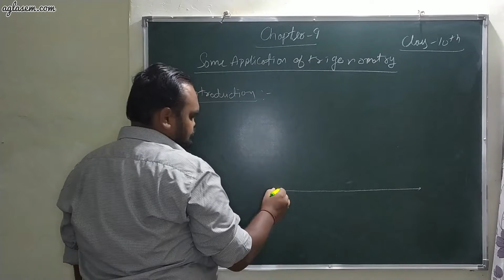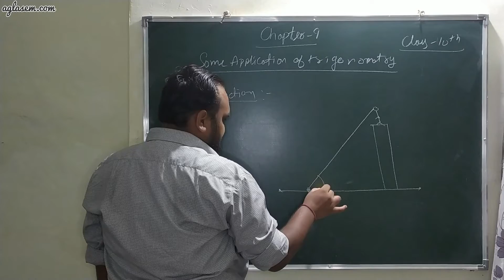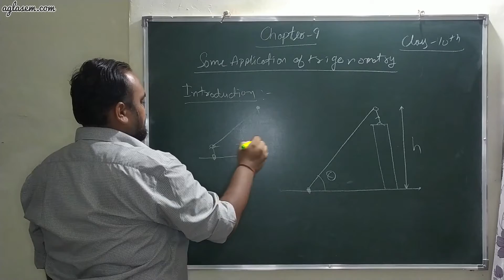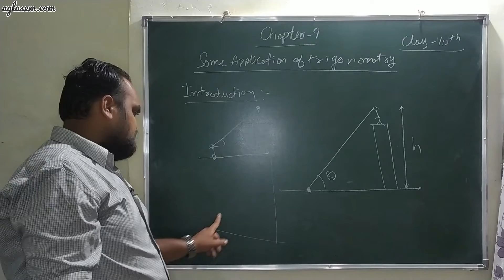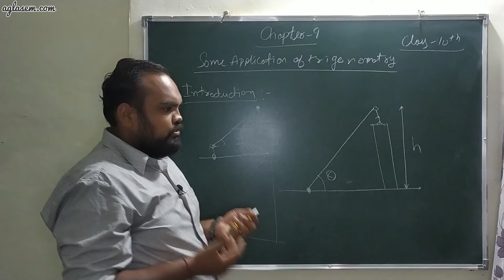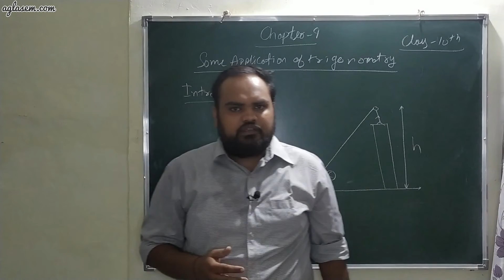Class 10 Maths Chapter 09 Some Applications of Trigonometry (Introduction) Free Online Classes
Class 10 Maths Chapter 09 Some Applications of Trigonometry (Introduction) Free Online Classes for CBSE NCERT|

Class 10 Maths Chapter 09 Some Applications of Trigonometry (Introduction). This class gives you an in-depth explanation of the topics 9.1 Introduction which includes the following:

0:09 - 9.1 Introduction